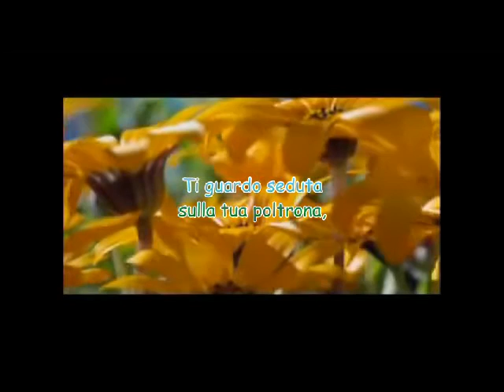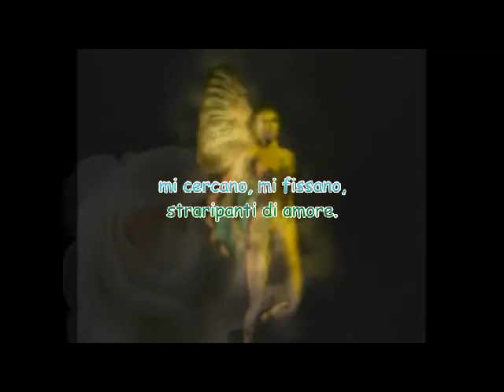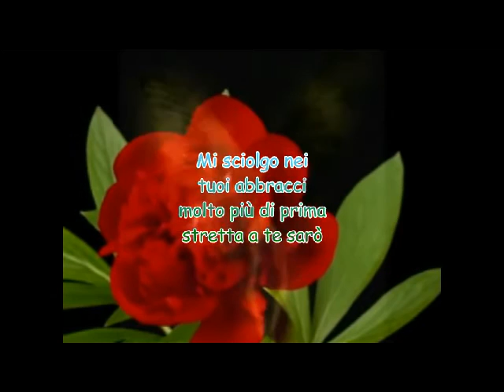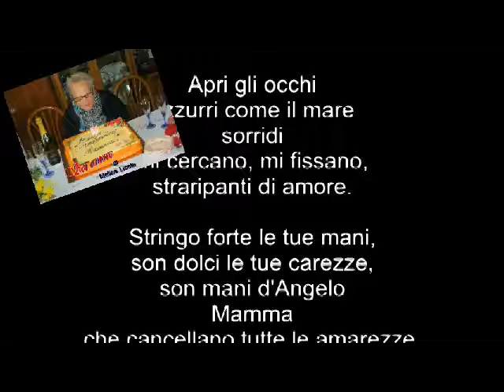Sei amore di Melina Licata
Le Mamme stringono le mani dei loro bambini per un po'
e il loro cuore per sempre!